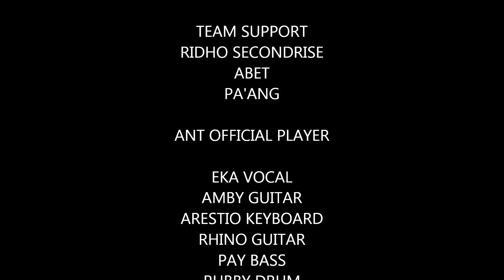ANT OFFICIAL MUSIC Feat Gyanska OURS COVER (JESSIE J FLASHLIGHT)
Kami Ucapkan ke temen temen dari Team "XTalent" dan semua Temen - temen Indie yang udah membantu "ANT OFFICIAL" sampai saat ini, karena dengan adanya mereka kita bisa saling support bersama.

Terima kasih juga buat Team yang support terus Dalam tiap video Kami...

Line Up Player
Vocal  : Eka
Guitar : Amby
Keyboardisk : Aresthio
Guitar : Rhino
Bass : Pay
Drumm: Rubby

Terima Kasih Keluarga Ayah BTS & Bunda Wiwin Yang terus Support Kami.